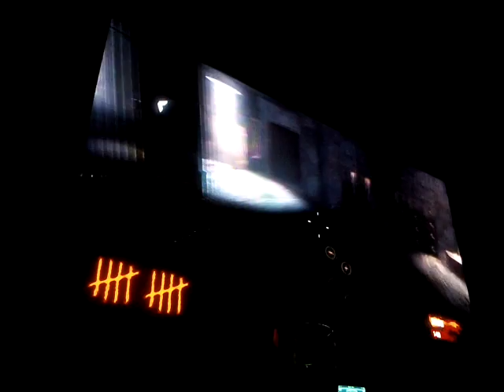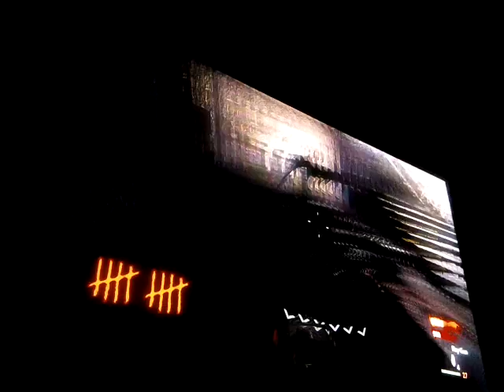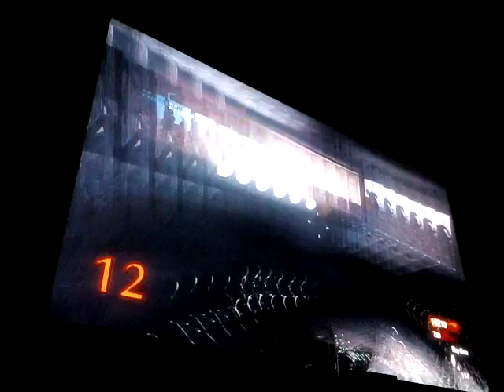My review of zombies 27 rounds NEW